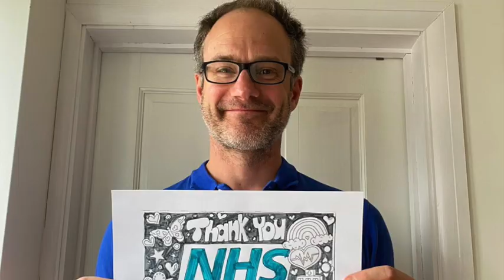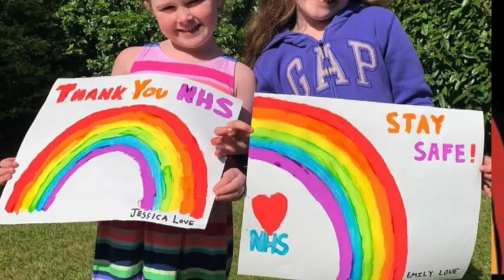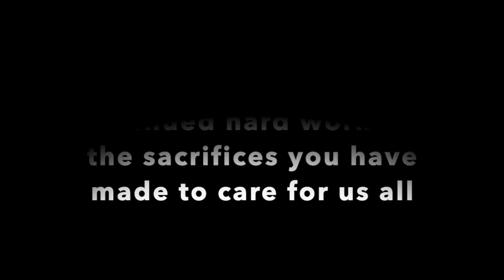Human Heart- Academy Arts Theatre School- Tribute to the NHS & Keyworkers covid-19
A tribute to the NHS & Keyworkers during the COVID-19 Pandemic, 2020.

At a time when there seems so much darkness in the world, here are the Academy Arts students paying tribute to our amazing NHS and key workers to spread a little love and positivity. The students (and staff) all learnt this song via zoom online classes and recorded themselves at home. Thank you to all the students and parents that sent in photos and videos, (apologies we couldn't use them all.) Please forward this on our behalf to any NHS or key workers. We know that although the worst of the pandemic is over (for now at least) we know the toll it has taken and the sacrifice they have made for us all.

Human Heart - From the musical 'Once on this Island'
Performed by Academy Arts Theatre School
Edited/Produced by Nina French, Ciara Hudson & Alex Crandon

Located at Epping Methodist Church
Beaulieu Park School
Epping St Johns School